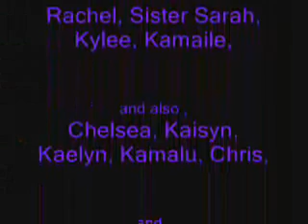PICTURES !! PICTURES !! PICTURES !!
A LOT of my pictures . haha , thats it i guess .